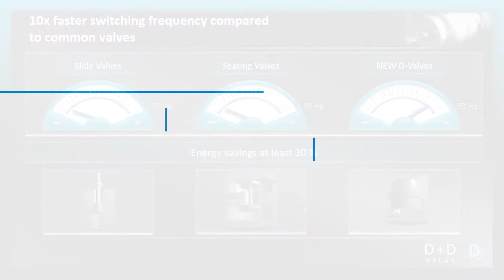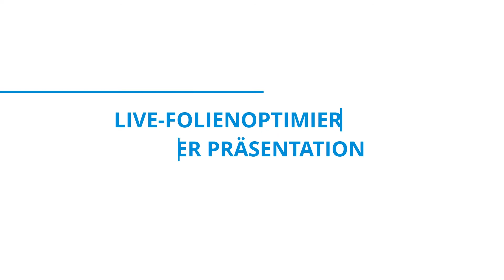Best of PowerPoint Excellence - für alle, die mehr aus ihrer Präsentation herausholen wollen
Das 1-Tages-Intensiv-Training Best of PowerPoint Excellence wurde für alle entwickelt, die wissen möchten, was das Präsentationsprogramm wirklich leisten kann, und dies auch anwenden möchten. Das Training findet am 14.02. und 23.05. in Darmstadt und am 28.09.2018 in Wien statt.